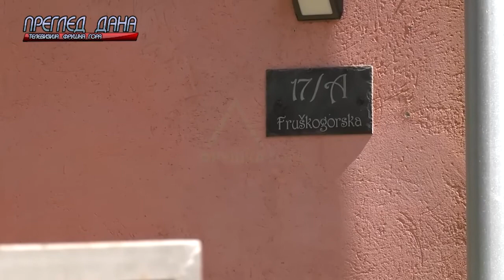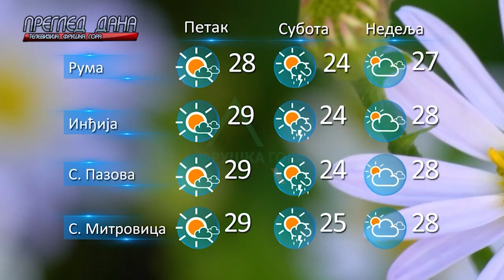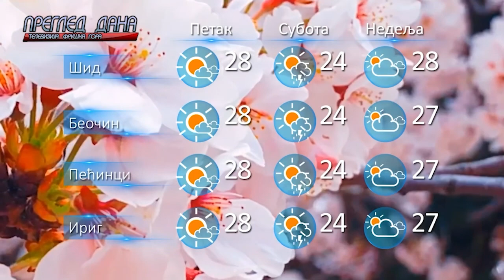PREGLED DANA 1108 yt